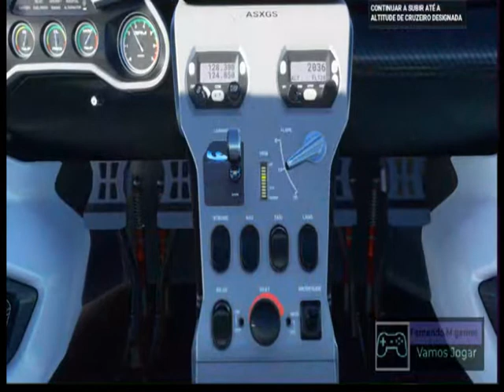🔴Microsoft fighter simulator Vamos Voar 🎶 🌃C\Fernando.M Games✅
Sejam bem vindos desde ja agradecendo ,Deus abençoe.💚💚💚